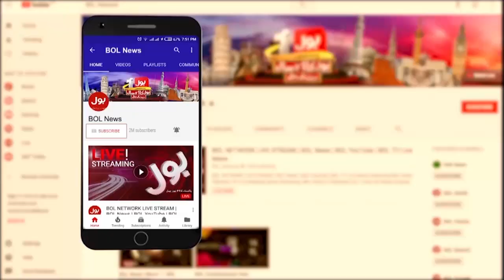Nawaz Sharif Make Important Announcement Today | PMLN Jalsa Updates | Uzma Bukhari Inside News